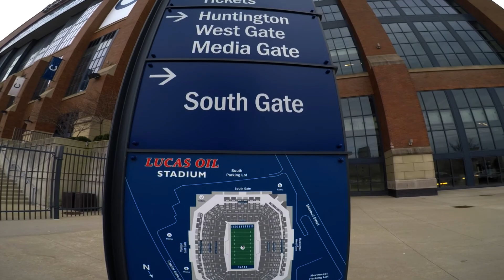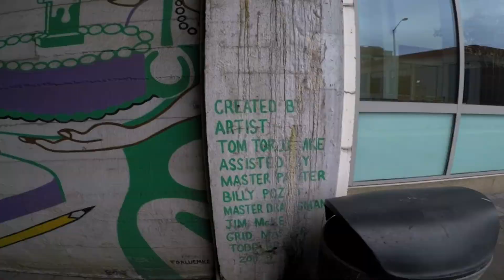Indianapolis to Los Angeles - My First Travel/Life Vlog!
Look below for more information about my equipment and other resources!

Camera Equipment
GoPro Hero5 Black
GoPro Hero5 Session

Camera Accessories
Aluminium GoPro Hero5 Housing
GoPro Mounting Screws (Low Profile)
128GB MicroSD Card
6,700mAh External Battery

Microphone & Accessories
JK Lavalier Mic
Microphone Mounting